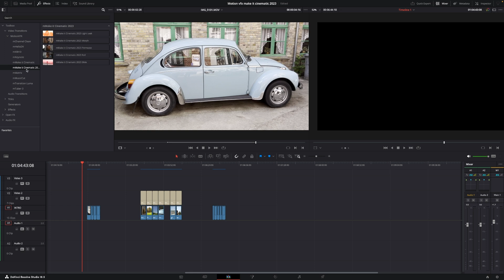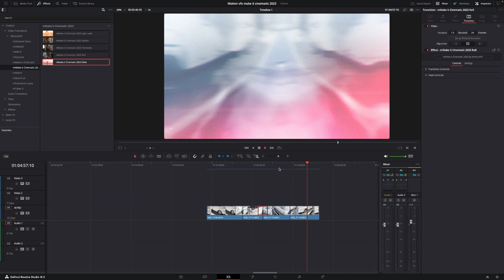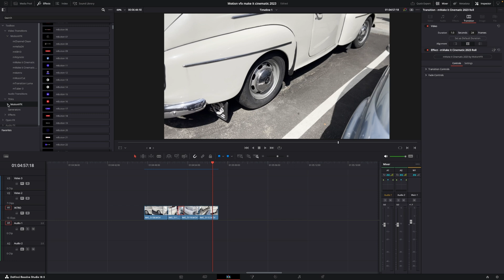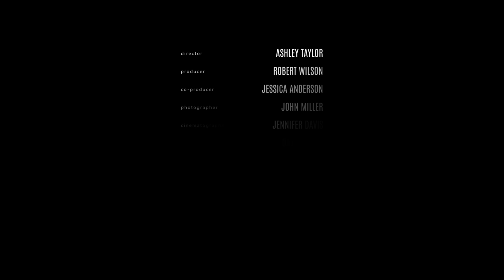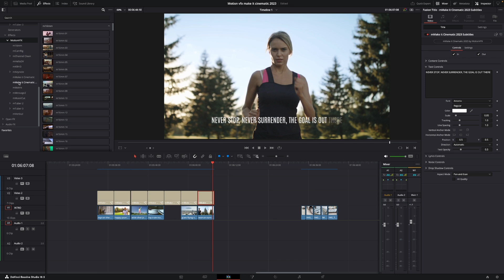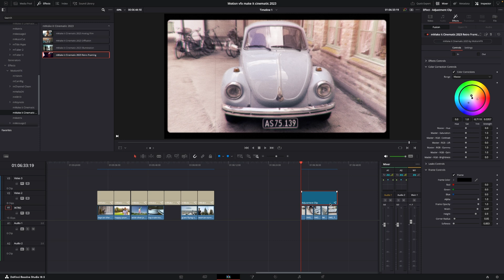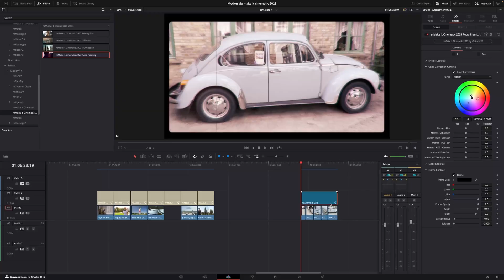Davinci Resolve 18.5 -How to Get free MotionVFX cinematic pack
In this Davinci Resolve 18.1 tutorial, we have a look at the FREE mMaket Cinematic 2023 Pack from MotionVFX .

00:00 intro
00:16 in this video
01:29 How to get the pack
02:04 In DaVinci Resolve
02:34 Transitions
04:09 Titles
05:54 Effects
07:33 Combine effects and more